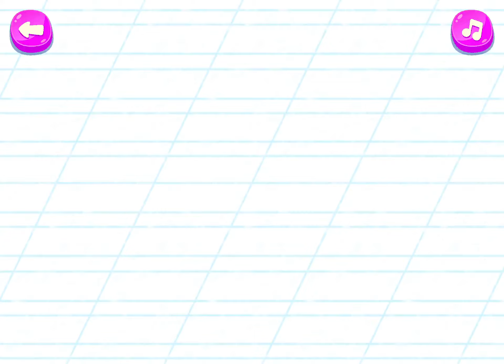Bini Bambini Academy Learn to read letters V-Z Cartoon for kids|Boopanpankids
Learn to read ABC with Bini Bambini Academy, the best education app for kids! With this app, your kids will learn to read at a fast pace and with fun!
Bini Bambini Academy is one of the most popular education apps on the market. With this app, your kids will learn to read at a fast pace and with fun. This app is perfect for kids who are starting to learn to read and who want to learn quickly and easily.